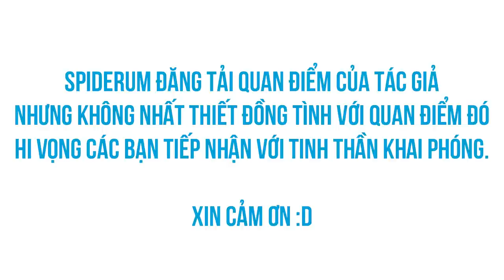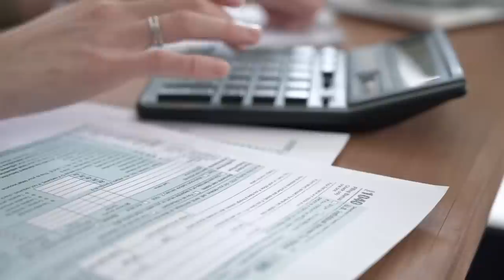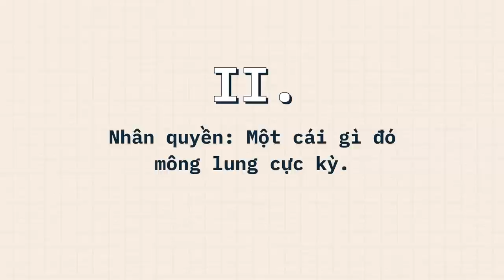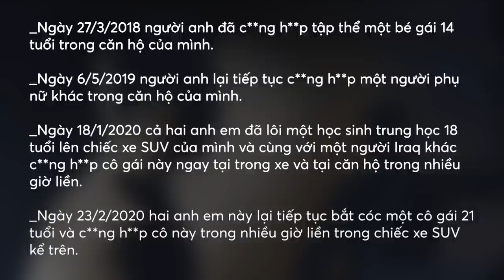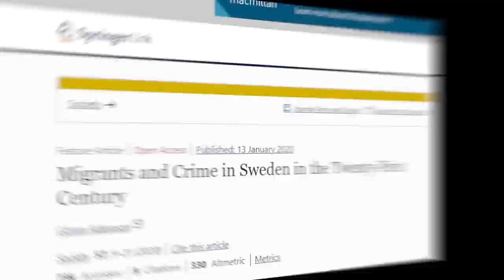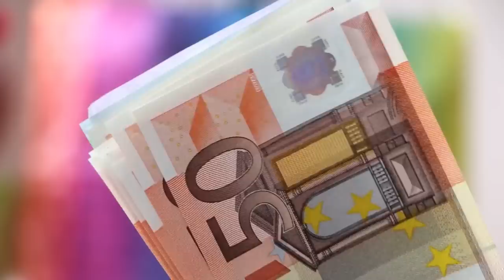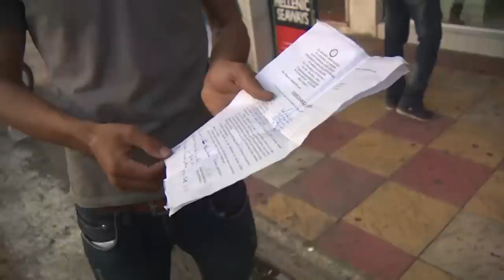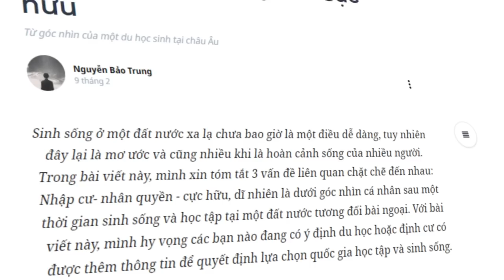NHẬP CƯ: Một vấn đề TIẾN THOÁI LƯỠNG NAN | Nguyễn Bảo Trung | QUAN ĐIỂM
NHẬP CƯ: Một vấn đề TIẾN THOÁI LƯỠNG NAN | Nguyễn Bảo Trung | SPIDERUM

Sinh sống ở một đất nước xa lạ chưa bao giờ là một điều dễ dàng, tuy nhiên đây lại là mơ ước và cũng nhiều khi là hoàn cảnh sống của nhiều người. Trong bài viết này, mình xin tóm tắt 3 vấn đề liên quan chặt chẽ đến nhau: Nhập cư - Nhân quyền - Cực hữu, dĩ nhiên là dưới góc nhìn cá nhân  sau một thời gian sinh sống và học tập tại một đất nước tương đối bài ngoại. Với bài viết này, mình hy vọng các bạn nào đang có ý định du học hoặc định cư có được thêm thông tin để quyết định lựa chọn quốc gia học tập và sinh sống. Vậy, Nhập cư là gì? Tại sao lại nhập cư? Và nhập cư như thế nào?
Ghé Nhà sách Spiderum trên SHOPEE ngay thôi các bạn ơi:
Nội dung:
00:00 - TVC
00:30 - Start
01:37 - Nhập cư: Là gì? Tại sao? Và như thế nào?
06:16 - Nhân quyền: Một cái gì đó mông lung cực kỳ.
10:36 - Cực hữu: Hệ lụy của nhân quyền lỏng lẻo.
13:43 - Kết luận

Bài viết: Nhập cư - Nhân quyền - Cực hữu
Được viết bởi: Nguyễn Bảo Trung